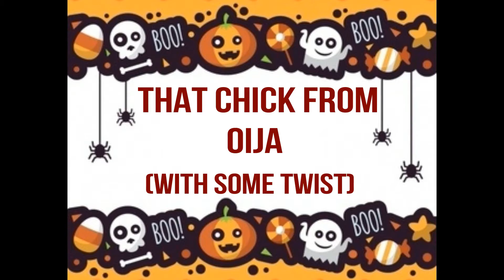Lookbook: Halloween edition || Halloween ideas || Halloween Costume ideas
These are some of the ideas I got for halloween. Hope you enjoy them and don't forget to tag me if you like them.